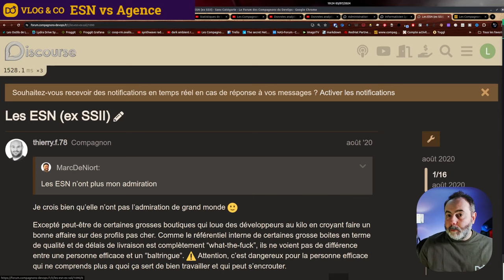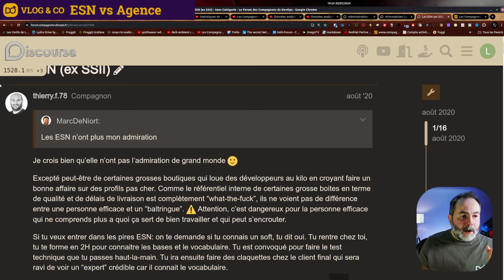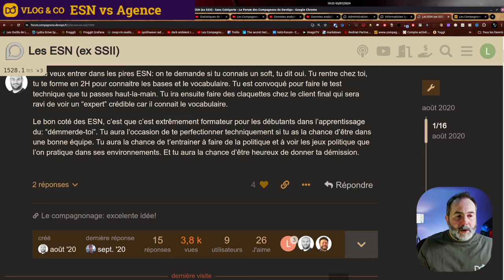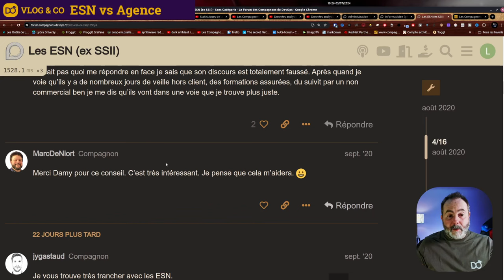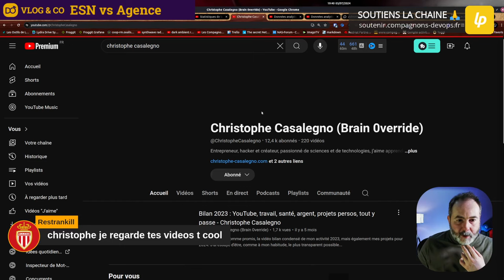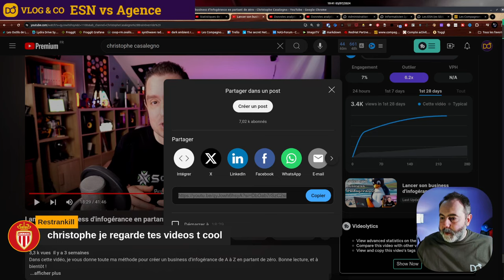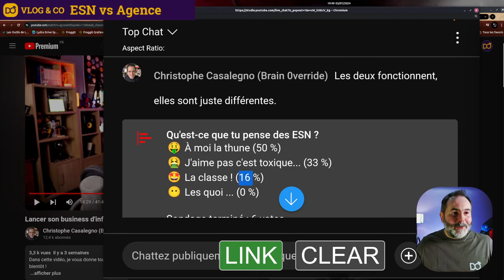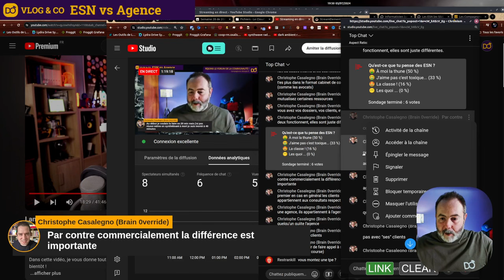😓 Pourquoi j'appelle les ESN "Marchands de viande" ? | En Solo HS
🔎 ESN vs agence : quelles sont les différences ?

## Sommaire

00:00 Discussions sur les ESN sur le forum
04:38 Les modes de travail en ESN : régie et forfait
06:16 Le changement de nom des SSII en ESN
07:04 Le salariat déguisé dans les ESN
09:21 Travailler en exclusivité pour un client en tant que freelance
10:23 Le mode multi-clients en freelance
11:37 Le modèle d'équipe de freelance proposé par Oxalis - Lydra
13:18 Les avantages d'une équipe de freelance
14:13 Infogérance
19:28 Les agences : procédures éprouvées et prestations en forfait
25:05 Le statut d'entrepreneur salarié
26:04 Les sociétés en participation
27:10 Découvre nos services autour de GitLab

- Les ESN (ex SSII) sur le forum des Compagnons du DevOps

👕 DevOps addict ? 🔥 Montre-le avec swag !

## Crédits

### Les podcasteurs
- Christophe Chaudier : consultant, formateur et Mentor DevOps/GitLab indépendant au sein du collectif Lydra. Animateur du podcast de la communauté des Compagnons du DevOps. Découvre le | LinkedIn | Froggit

### Habillage sonore
- L'intro et la fin sont de Baptiste Gaillet : FullStack développeur avec une tendance DevOps au Centre Scientifique et Technique du Bâtiment, Fondateur et développeur de l'application BedFoodCoffee pour aider les personnes en difficultés. Après des études dans le son et différents métiers, il a effectué une reconversion professionnelle en 2015 pour devenir développeur (Formation diplômante dans le cadre d’un CIF). LinkedIn | Twitter

### Habillage graphique
Miniature de videobees.fr et avec l'aide de l'IA Adobe Firefly